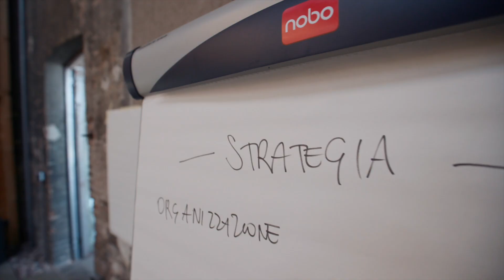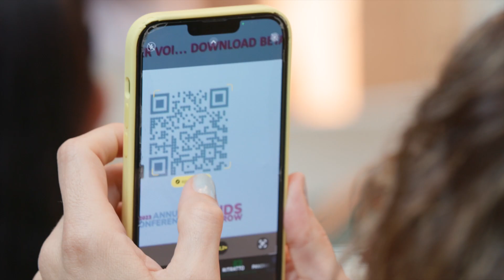2023 Annual Conference BabyBrains Il Parto Positivo | A day together | Reggio Emilia, Italy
The final day of a full week of appointments for our 2023 Annual Conference. An opportunity for our global network of Certified Trainers to meet, learn new content and share passion and mission.